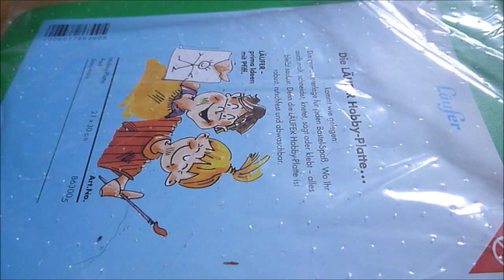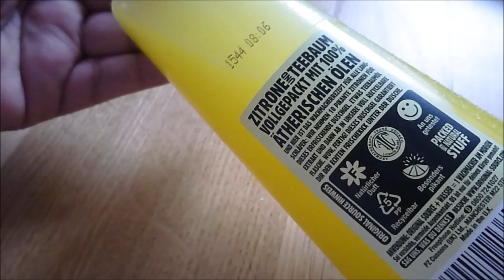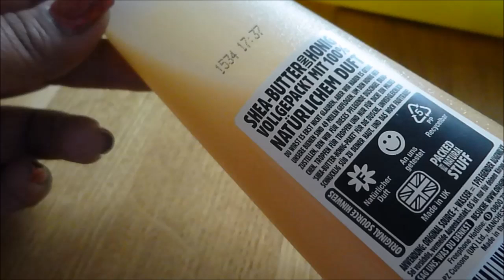New in // Müller - Catrice, Essence, OPI & Original Source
PRODUKTE:

Hobby Platte: 2,59€
Original Source Duschgel: 2,25€
OPI Nagellack: 16€
Catrice Nagellack: 3,45€
Essence Nagellacke: 1,95€
Essence Blush: 2,75€
Catrice Lidschatten: 3,45€
Catrice Kajal: 3,25€
Stempel: 1,29€